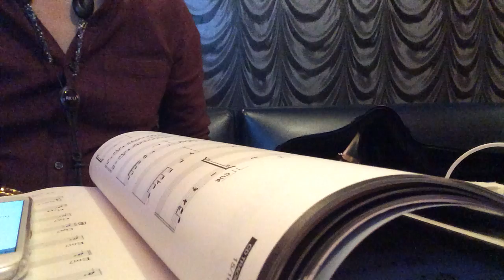『CHICKEN』初練習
ジャズスタンダードバイブル 掲載の『CHICKEN』のテーマを。

アーティキュレーションの癖が録音を聴くとよく分かりますね笑

この時点ではこのレベルだった、という備忘の意味でアップします。